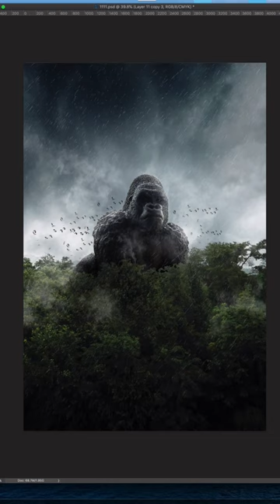You’ll never believe what he’s making…